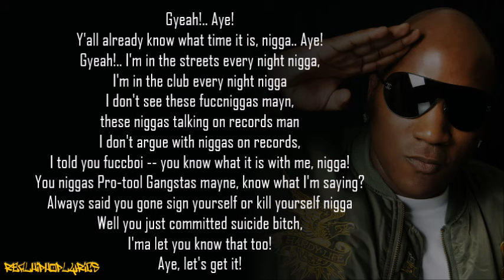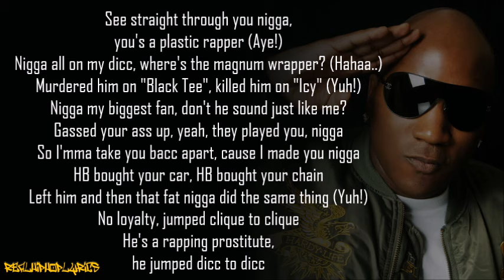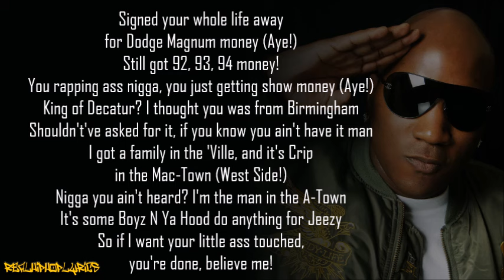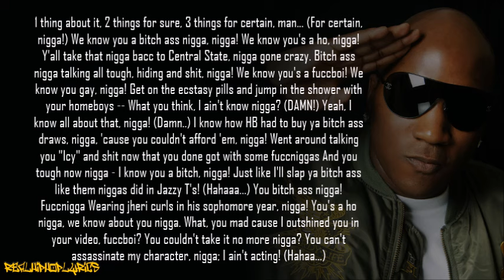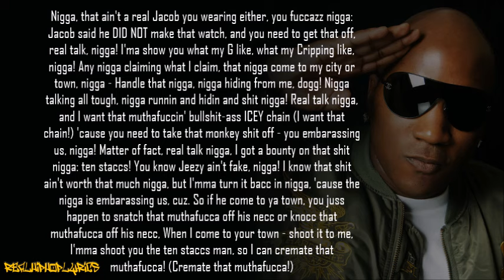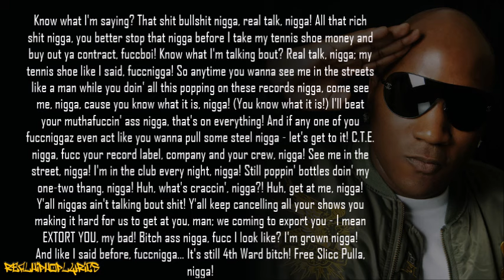Young Jeezy - Stay Strapped (Lyrics)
Artist/Group: Young Jeezy
Album: Snowman (Mo Icey)
Released: 2005
Label: Ghetto Brothers Records

"Stay Strapped" is a diss towards Gucci Mane